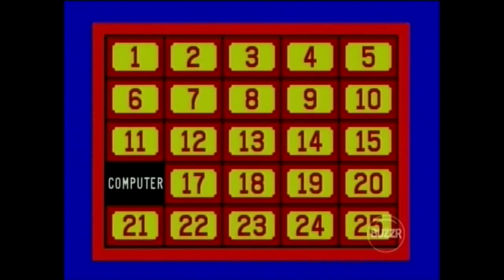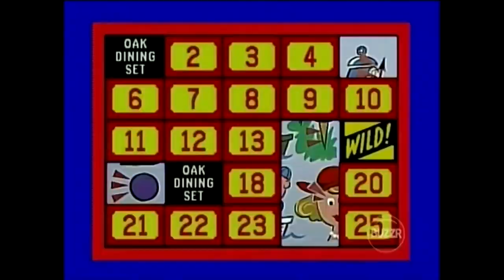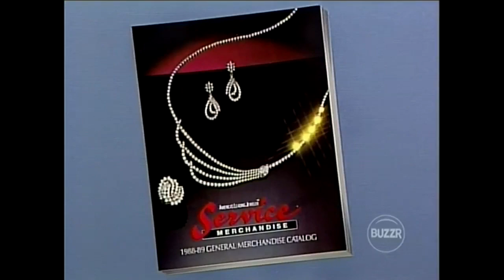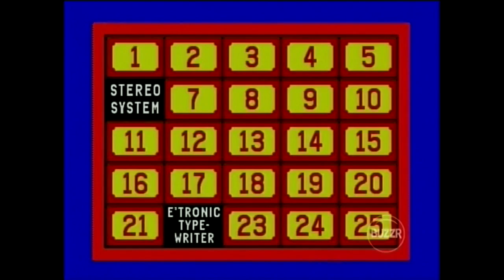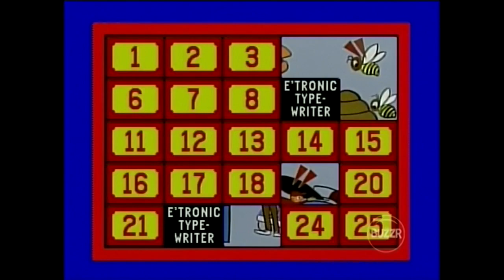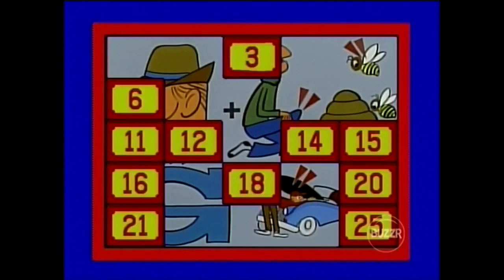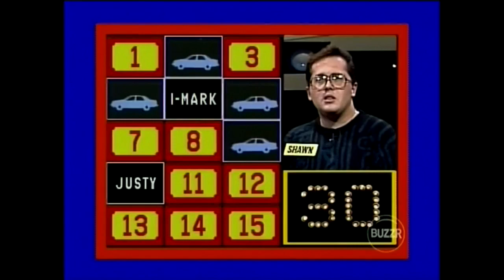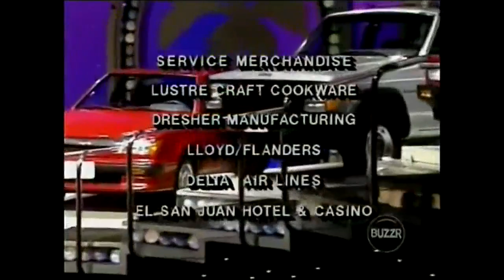Classic Concentration (#0359): October 10, 1988 (Marjorie returns from her Honeymoon!)